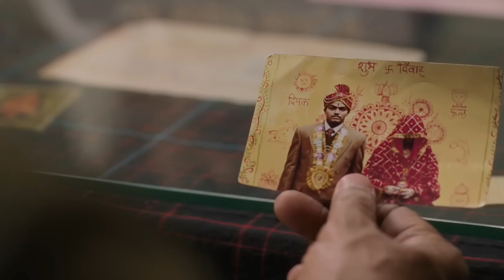laapataa ladies teaser| Amir Khan production| Amrita Rao| Ravi kishan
in tis video we review Teaser of lapata ladies cast,release date,trailer ,teaser

2. All The Images Used In This Video Are Belongs To Their Creator , I Used Them For Review Only & Deeply Thanks For This.🙏